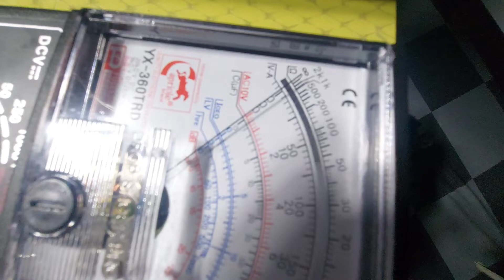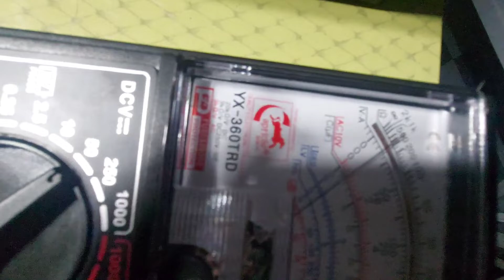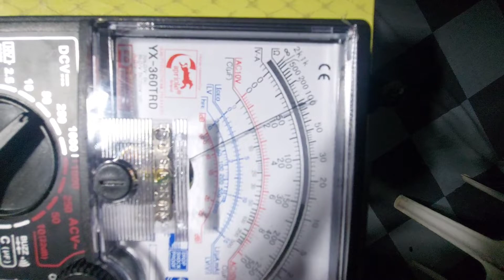ENERGIZING OF 12V REGULATED POWER SUPPLY - EE 01_BSEE 2A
GROUP MEMBERS:

JONATHAN A. ESTO
CARL KENNETH PACIONAL
ANJO CUYNO